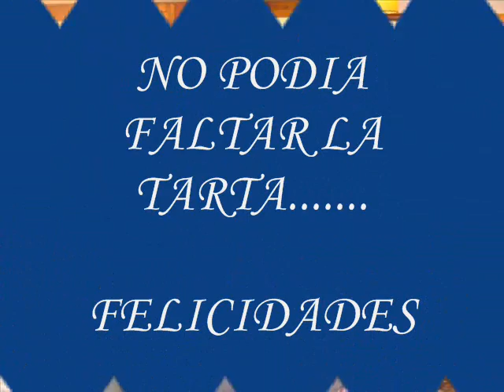Peña Madridista del Eo